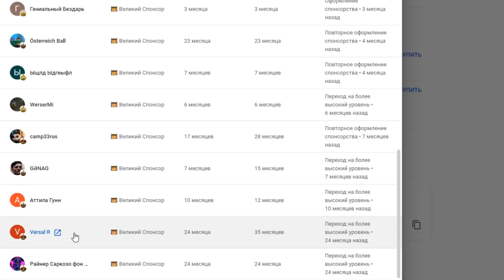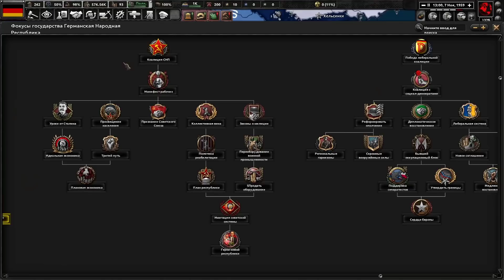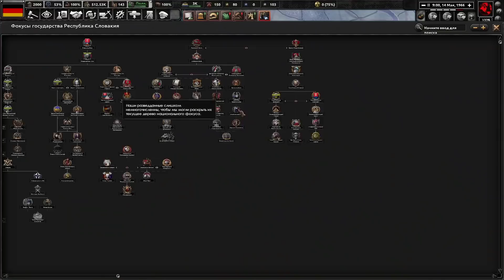ФИНАЛ ИСТОРИИ ДЕМОКРАТИЧЕСКОЙ ГЕРМАНИИ В HOI4: Thousand Week Reich #4 - Народная Германия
Прохождение - монтаж в Hearts of Iron 4 с модом Thousand Week Reich за Народную Германию. Окончание Второй Мировой Войны запустило для Великогерманского Рейха период рассвета. Дело в том, что Германия вышла из этой войны победительницей. Народ ликовал, враги повержены, больше ничто не сможет ее остановить... Но в стране через некоторое время начались проблемы, которое особо не ощутимы пока у власти находится Гитлер. Но лишь члены небольшого круга приближенных к нему лиц знают, что у Фюрера проблемы со здоровьем и ему не долго осталось. Один из приближенных должен был унаследовать Рейх, но не все остальные претенденты готовы отдать трон без боя. В пылу сражения появимся мы... Народ.